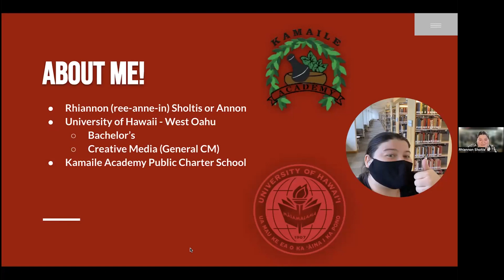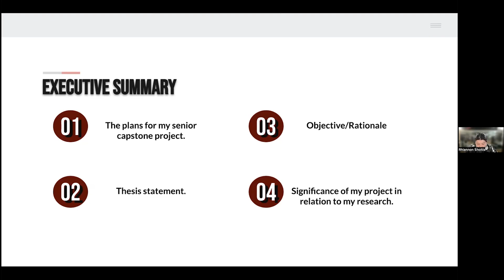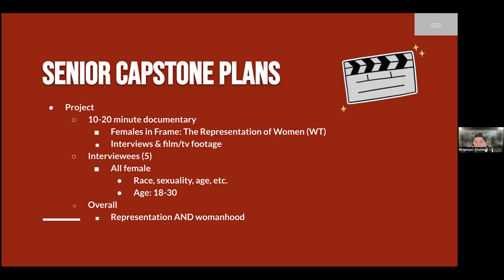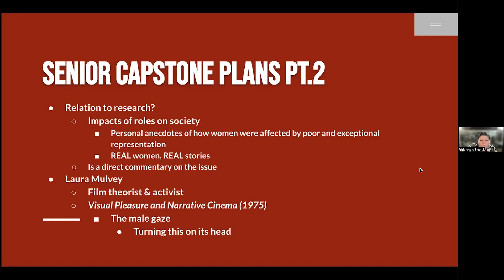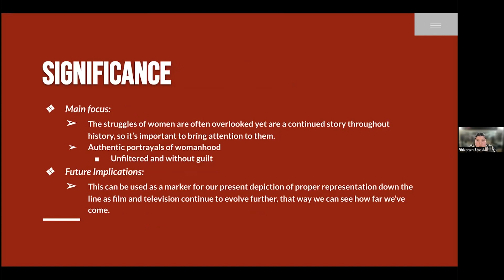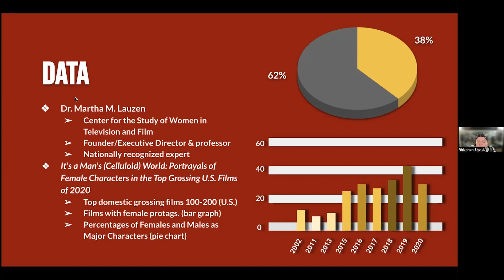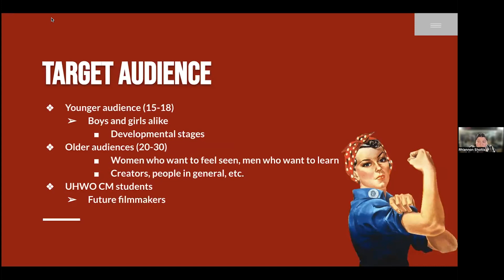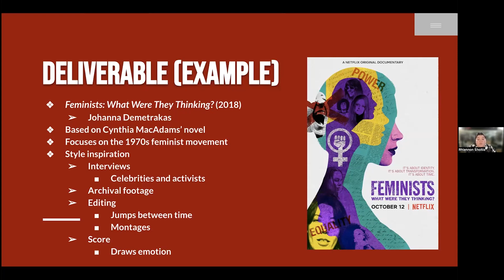Rhiannon Sholtis - Female Representation in Film and Television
Abstract:
This reseaerch presents an analysis about how females have been represented in film and television. There are an abundance of female roles that depict women negatively, in an oversexualized manner, or submissive and lacking individual strength. Although strides have been made in modern roles on screen, there are harmful stereotypes that exist today that affect how a woman is depicted by society, which stem from that poor media. Women deserve to be treated equally to men on and off screen, which is why the topic of proper representation is so important. The paper gives a brief overview of other factors that work against women in Hollywood behind the scenes, and cliche tropes that work against the reputation of women.